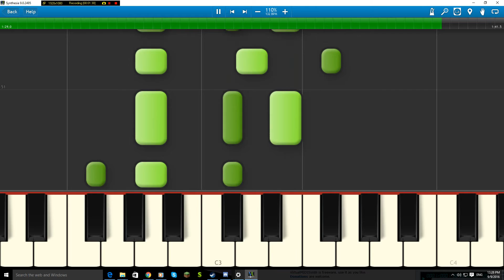100% Orange Juice Marc's Theme Synthesia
Updated video with both hands

Marc's theme piano

it should be 134 bpm but i don't know how to set it on synthesia